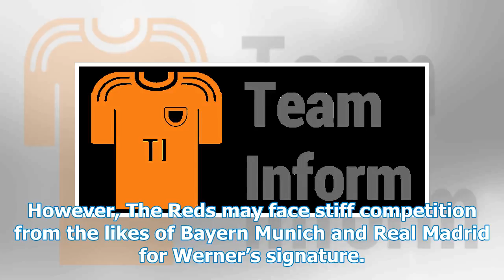Jurgen Klopp determined to sign 39-goal star striker for Liverpool this summer